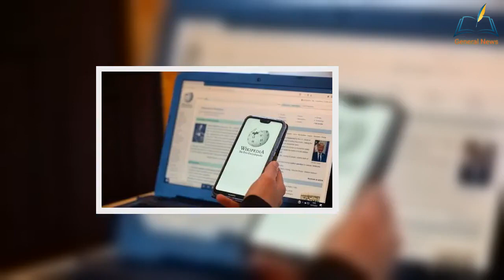Leftwing activists have hijacked Wikipedia, claims website’s co-creator Larry S@nger